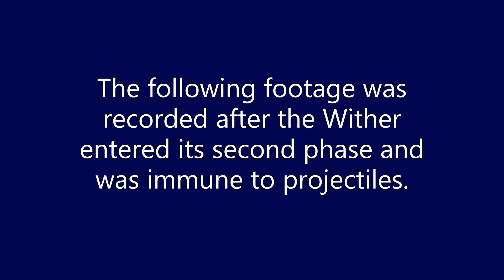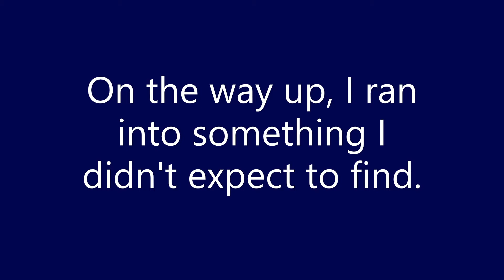FIRST WITHER FIGHT! - Minecraft Survival Ep. 25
We've finally reached Episode 25 of the Minecraft Survival series.  In this episode, I fight the Wither for the first time.  Some of the fight was cut because I couldn't keep track of the Wither, repeatedly losing sight of it at the beginning of the fight.  The cheese cave was darkened and made the fight harder than expected due to decreased visibility alone.
In the aftermath, I decided to make my way into the Nether, gathering quartz in order to repair my heavily-damaged gear.  The Wither fight was much shorter than I expected.  Future Wither fights will be done on the surface of the world and either recorded in their entirety or not recorded at all.